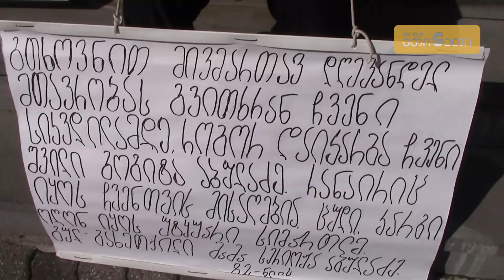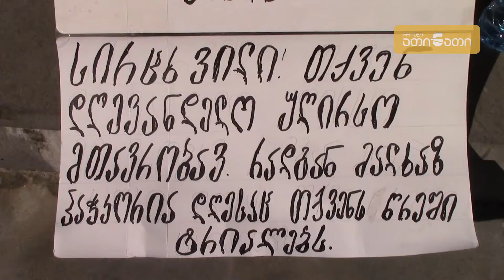აბულაძის მშობლები: ყველაფერს გავიღებთ, ოღონდ შვილი გვაჩვენონ და დაგვიბრუნონ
„არაფერს ვითხოვთ, გარდა იმისა, რომ შვილი გვაჩვენონ და დაგვიბრუნონ, ყველაფერს გავიღებთ“, - ამის შესახებ რადიო „ათინათს“ 5 წლის წინ ანაკლიაში გაუჩინარებული გოგიტა აბულაძის მამამ განუცხადა.
აბულაძის მშობლების თქმით, ინფორმაციას მათი შვილის გაუჩინარების შესახებ მალხაზ პაჭკორია ფლობს.
„ვეცადეთ პაჭკორიასთან შეხვედრას, მაგრამ მან გვითხრა, არ ვიცნობ გოგიტა აბულაძეს და არაფერი ვიციო. გვინდა გავიგოთ, ცოცხალია თუ მკვდარია, უკევ მეექვსე წელია. გვპასუხობენ, რომ გამოძიება მიმდინარეობს და ასე გვატყუებენ. მთავრობის წარმომადგენლებაც შევხვდით, გვეუბნებიან, გვაცადეთო. ვზივართ და ველოდებით, იქნებ ვინმე მოვიდეს და რამე ინფორმაცია გვითხრას ჩვენს შვილზე“, - აღნიშნა აბულაძის დედამ ცინარა აბულაძემ.
შს სამინისტროში აცხადებენ, რომ ფაქტზე გამოძიება სს კოდექსის 143-ე მუხლით მიმდინარეობს, რაც თავისუფლების უკანონო აღკვეთას გულისხმობს.
2012 წლის 18 იანვარს გაუჩინარებული გოგიტა აბულაძის მშობლები აქციას გუბერნიის წინ მართავენ. მათი მთავარი მოთხოვნა აღნიშნულ საქმესთან დაკავშირებით გამოძიების დასრულება და სიმართლის გარკვევაა.მათივე თქმით, გამოძიებას ხელს სამეგრელოს რეგიონში კონტრდაზვერვის დეპარტამენტის ყოფილი უფროსი უშლის, რომელიც ამჟამად თბილისში მაღალ თანამდებობაზე მუშაობს.
გოგიტა აბულაძე ხუთი წლის წინ  სახლიდან სასტუმრო "ანაკლიაში" წავიდა, რის შემდეგაც ის გაუჩინარდა.  ორი თვის შემდეგ ოჯახმა წერილი იპოვა, რომელშიც ეწერა: "გადავედი აფხაზეთში ჟენიას შესახვედრად. ამის შესახებ იცის მალხაზ პაჭკორიამ".